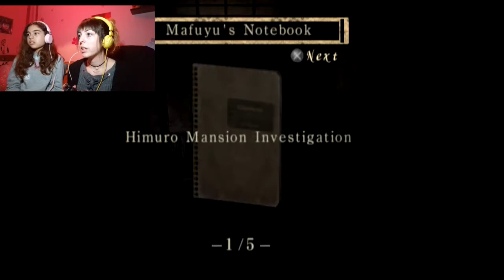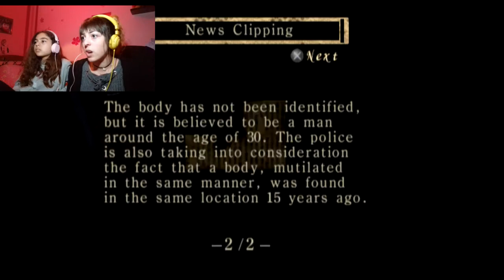MY LIL SIS POOPED HER PANTS ~ Fatal Frame/Project Zero 1 - 1st Night:The Strangling Ritual Part 2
Wassup guys?Welcome back to the 1st night of Fatal Frame 1.
This time my little sister Sofia wanted to join me.Things got creepy..

~Fatal Frame, or Zero in Japan and Project Zero in Europe, is a Japanese survival horror game and the first installment in the Fatal Frame series.

It was first released for the PlayStation 2, and later for the Xbox. The PlayStation 2 version was developed and published by Tecmo on December 13, 2001 in Japan and March 4, 2002 in North America, and was published by Wanadoo on August 30, 2002 in Europe. It was re-released as a "PlayStation 2 Classic" on the PlayStation Network for the PlayStation 3 on April 9, 2013 in North America.

It is the first game of the Fatal Frame series, introducing the franchise's unique premise of fighting ghosts with a special camera. ~